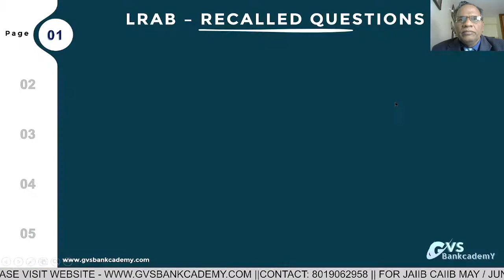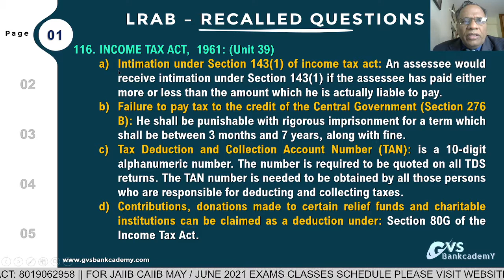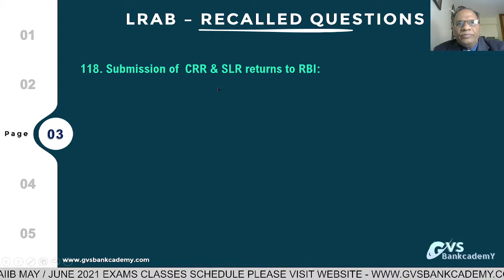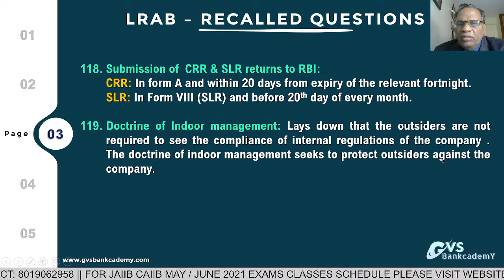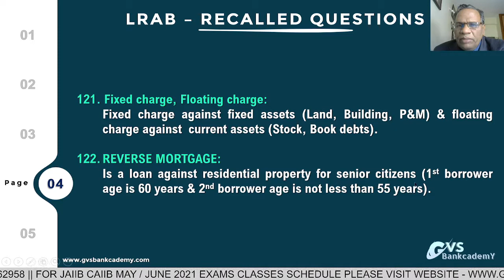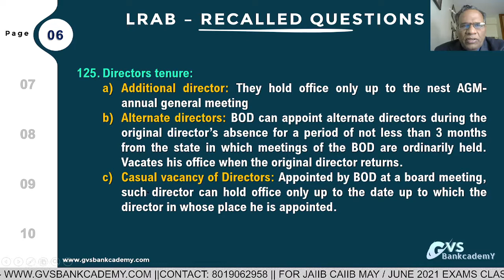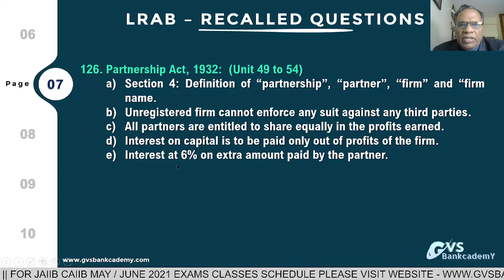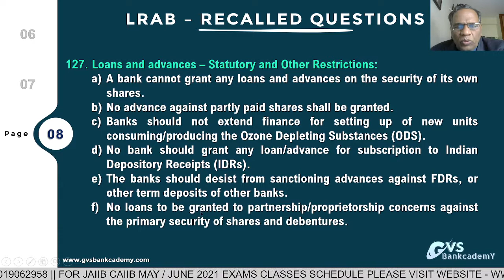JAIIB - LRAB Recalled Questions - Part 06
LRAB - PART 06: Question No. 116 to 127
Follow Us on:
Telegram Groups:
✦ CAIIB GVSBANKCADEMY
✦ JAIIB GVSBANKCADEMY
✦ BANK PROMOTIONAL GVSBANKCADEMY